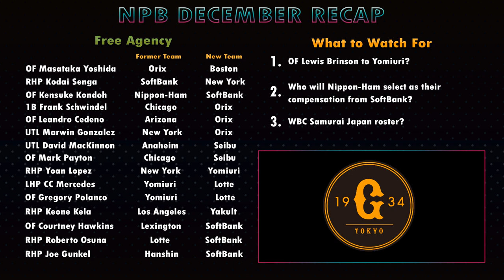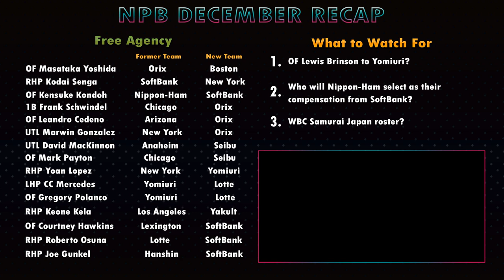NPB December Recap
Let's recap the top Japanese baseball storylines for December 2022, including the top free agent signings.